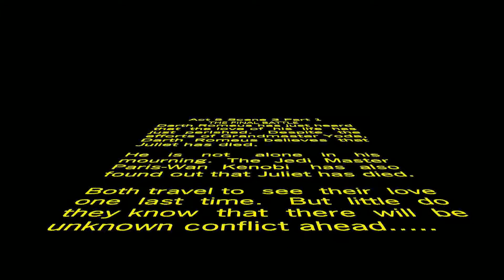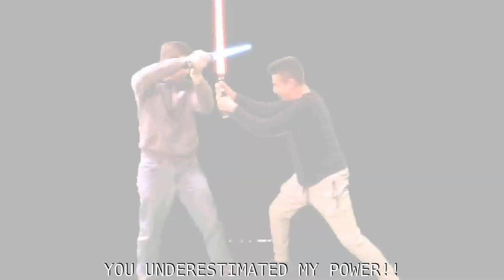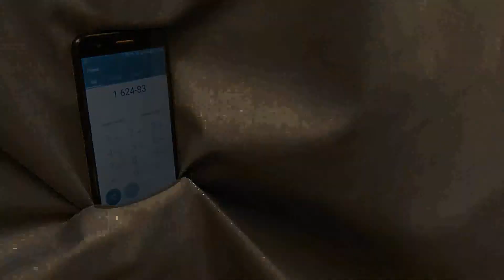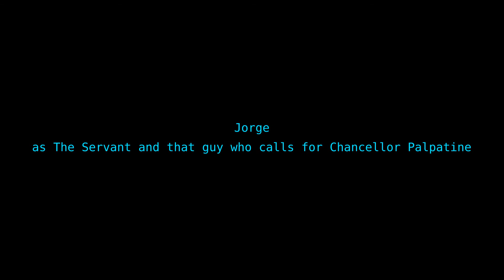Star Wars Romeo and Juliet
Romeo and Juliet for school.